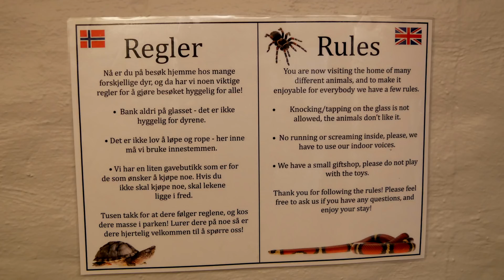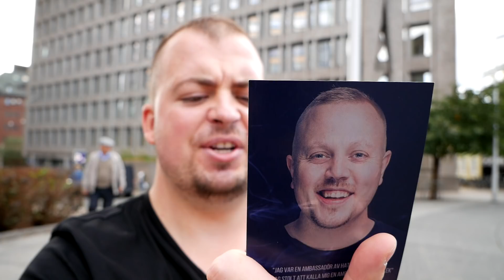A to gad !! Zaproszenie 🐵🐸|| Oslo Vlog #73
⬇️Rozwiń opis⬇️

😊 Miło, że znów tutaj zajrzałeś.  Zapraszamy do oglądania.
🐵🐍 Reptil Park Oslo 🐊🐸
🤔 Chcesz uczyć się języków obcych?
i skorzystaj z KODU rabatowego -10% na hasło: POSYPANO
Kod obowiązuje do dnia 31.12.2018
✉️ Zapytania biznesowe ✉️
🎦 Nagranie zrealizowane przy użyciu:

🎥 Body Lumix G80
🔎 Obiektyw H-FS12060
🎤 Mikrofon Boya BY-MM1
📱 Smartfon Xiaomi Redmi 4X
💻 Acer Nitro 5 (NH.Q3LEP.006) z personalizacją dla Posypano ;)

Jako "Twórcy" kanału na YT który jest zbiorem naszych materiałów i w nich zawartych przemyśleń i doświadczeń informujemy, że zgodnie z §100 Konstytucji Królestwa Norwegii  (Kongeriget Norges
Grundlov) każdemu wolno wypowiadać własną opinię o administracji państwowej lub na jakikolwiek inny temat.
"Frimodige Yttringer, om Statsstyrelsen og hvilkensomhelst anden Gjenstand, ere Enhver tilladte."

Dla wścibskich:
Nie bierzemy odpowiedzialności za komentarze widzów i wszelkie sugestię prosimy zgłaszać do obsługi platformy.
Informujemy również, że każdemu zapewnia się wolność wyrażania swoich poglądów (§54 Konstytucji Rzeczpospolitej Polskiej)

Niniejszy film stanowi utwór, podlegający ochronie na podstawie ustawy o prawie autorskim i prawach pokrewnych.

Zgodnie z art. 212 k.k. (Polska) odpowiedzialności karnej podlega ten, kto pomawia inną osobę [...] o takie postępowanie lub właściwości, które mogą poniżyć ją w opinii publicznej lub narazić na utratę zaufania potrzebnego dla danego [...] rodzaju działalności.